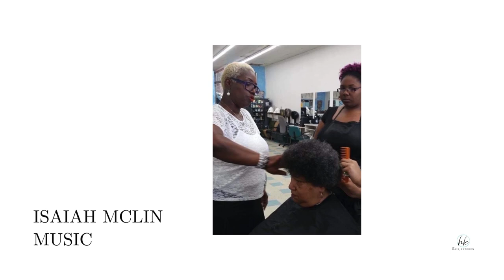Spotlight: Celebrating Black Authors in Our Community - Marita Berry: Ep. 8 | The Hair Kytchen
Join us in this special episode of The Hair Kytchen as we shine a spotlight on the incredible work of local Black author Marita Berry.

While her latest book isn't about hair, we believe in supporting diverse voices in our community. Tune in as we chat with her about her inspiration, journey, and the importance of representation in literature.

Be sure to follow The Hair Kytchen on all platforms below!